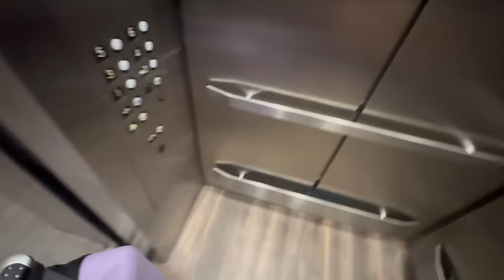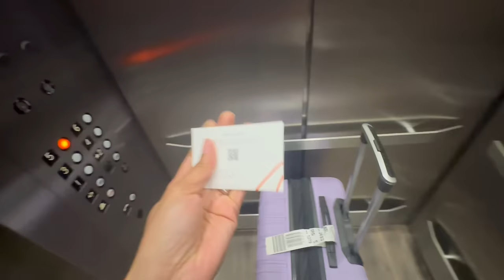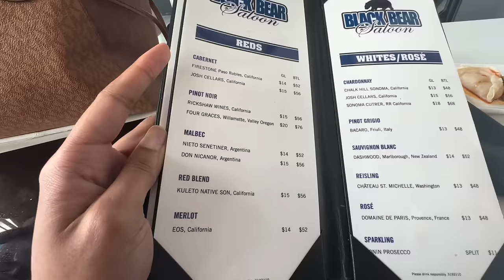| MAJOR VLOG TING 📸‼️| FIRST EKANE PHOTOSHOOT 🥵 & MISSED HER FLIGHT TWICE 😱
Thanks for 120K WE GOT THE SILVER PLAY BUTTON I APPRECIATE THIS SO MUCH OMG ❤️❤️ moosemafia love you guys more to come. Raymonte birthday vlog next!!!